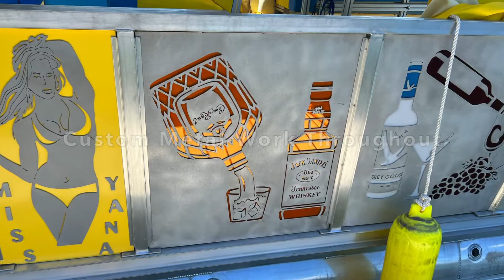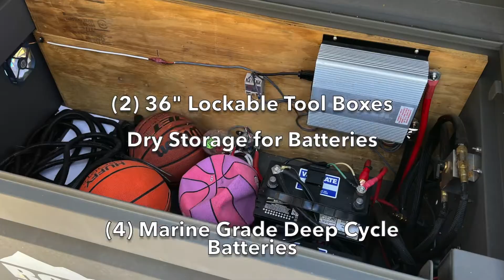45’ Barge Tritoon w/ Twin Yamaha 150’s and triple axle trailer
THE ULTIMATE PARTY BARGE:
With at least a 16,500 lb Capacity, this has HUGE investment potential. If you were to ferry 40- 200LB people and charge them $40 each it would only take 159 trips to break even. In one season you can make all of this $$ back! You can offer refreshments, charge more. Offer fishing, charge more. Offer LIVE entertainment, charge more!! He has has over 50 people on here, NO PROBLEM!!! You could rent this out, charge per person!!
There is an American Flag Bimini for the bow of the boat.
This is an unbelievable boat!! My first thought was- WHAT? Then I learned all about it, and it is an impressive vessel to say the very least.
If you are not familiar with U Fab kits, please look them up. That is what this is.
Why? HUGE family! Huge parties! BUT he wanted to be able to market it across many platforms once it became time to upgrade.
NOW this is the good part, well it's all good. This boat has a capacity of 16,500LBS. That is 2 cars maybe three. Live on an island? Live near a busy island? Ferry a couple of cars across. Boom, now it's an asset.
Want to take out divers and ALL of their gear? Boom. Asset.
Get creative. Do you live near the water and been thinking about doing something like this? Do it now!! Not promised tomorrow. Opportunity is knocking!
It is so solid that if you were to hit anything this boat would never show it. It is wrapped entirely around the rail with a 3" I-Beam!!! Whoa!
This fabulous beast includes:
Custom designed triple axle trailer with yellow color-matched powder coating.
Center console.
10'X10' (3/16) Powder Coated Hard-Top
2 - 150HP Yamaha's. Digital setup. Dealer Install.
Power Assist steering w/ Sea Star hydraulic steering. Dealer Install.
Sony stereo 4 speakers
Under deck lighting
3/16" Aluminum Deck. Stich welded.
4- Plexiglass 10'X1' bottom bow and stern. Removable in rear. Lot's of uses for these...
American Flag Bimini
2-12' Bow bench seats. Ultra thick vinyl. Individual seat covers. This is nothing your pontoon manufacturers are offering. It's yacht quality. No expense spared.
2-8' Stern bench seats.
8'X4' Granite table between stern seats.
2- 13,000LBS Bow winches for anchors.
2- Bow I-Beams to reinforce bow. Plow into anything!!
2- 3'X8' Sun Pads/Hinged cover
2-Game Box's 4'X3'X3'
Air compressor for train air horns.
12" on center Hat channels. I-Beam upgrade.
2- 10' Talons
4" Foam seats ultra plush with commercial grade upholstery
85' nylon rope
LED Docking, anchor, and navigation lights.
RGB Under-deck lights
4 Batteries. 2- Port engine. 2- Starboard engine.
Lifting strakes
3-40' Fully baffled tunes. 5 sections.
2- Full length aluminum drink rails.
12- Cleats
There is more. A lot more, message me if your interested.